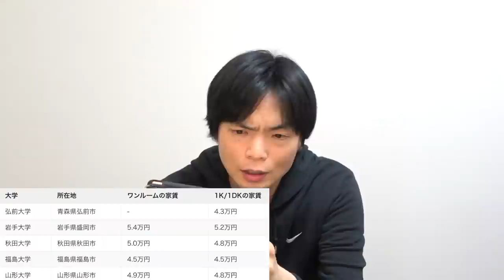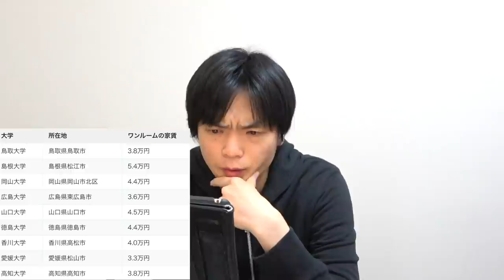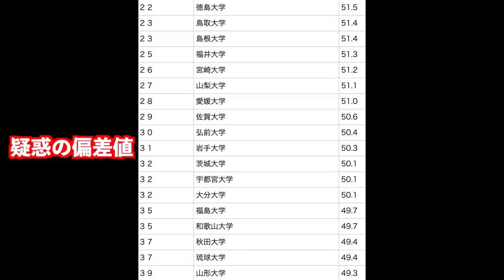駅弁大学ランキング【国立大学の序列】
駅弁大学と呼ばれる国立大学群のランキングを見てみました。

駅弁大学とは？その意味や駅弁大に含まれる地方国立大学をランキング形式で紹介